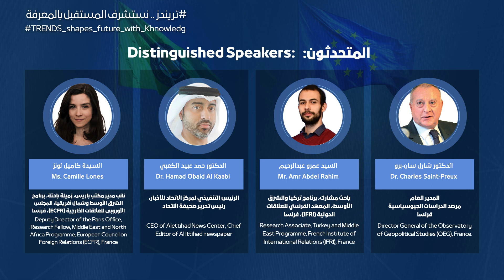TRENDS, as part of its European expedition,hosts a global symposium in Paris: GCC-European Relations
TRENDS Research & Advisory, as part of its European expedition, hosts a global symposium in Paris, titled “GCC-European Relations: Opportunities and Prospects for Cooperation and Partnership”.